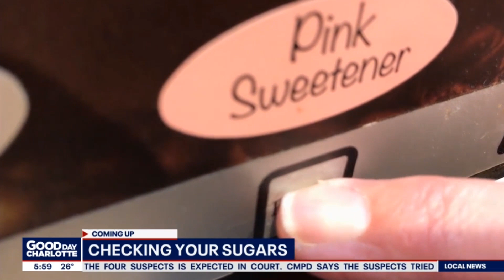WJZY FOX 46 News Good Day Charlotte open (1-22-20)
From Charlotte with Ann Wyatt Little and Page Fehling.